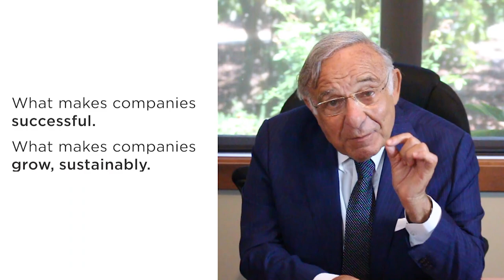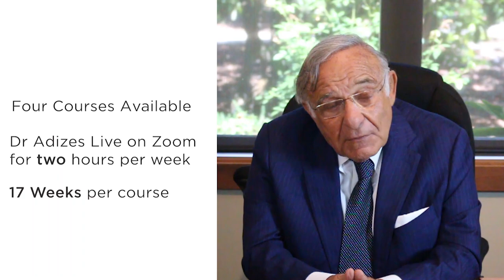Dr. Ichak Adizes presents Adizes Online Transformation